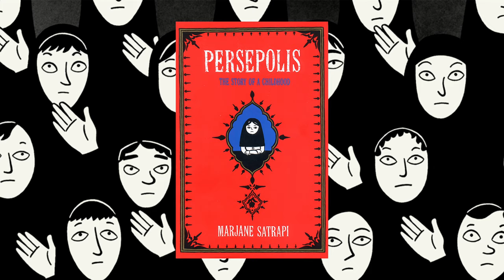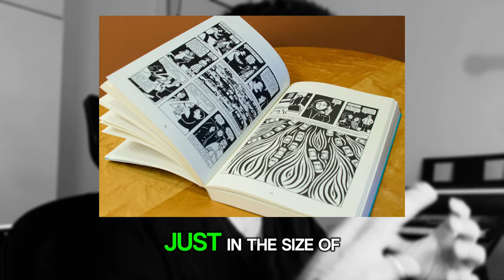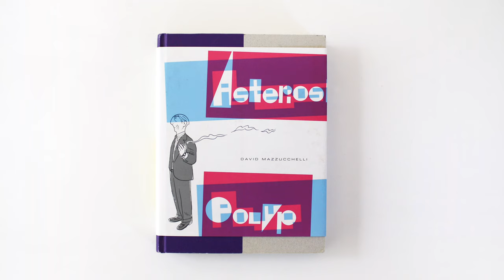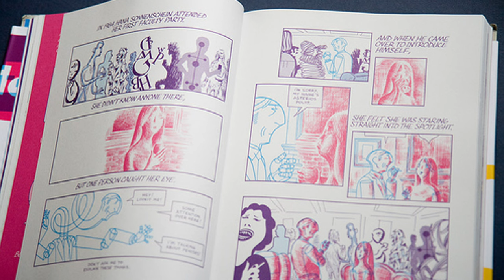5 Best Graphic Novels - These REALLY Changed My Life!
Graphic novels are for kids? Not true at all! A lot of people think of graphic novels as comics, and while I intend to make a video about ‘graphic novels vs comics’, this video one focuses on the best graphic novels of all time, particularly from the point of view of how they influenced me. I found it really hard picking my top 5 - I at least think I needed to call out my top 10 graphic novels. But I guess I’ll need to make a part-2.

This video also touches upon the graphic novel art styles, and for the uninitiated, also gives enough graphic novel examples for you to get started. I’ve started with a quick summary of the graphic novels, then talked about what I love about them and then moved on to how these graphic novels have changed my life or at least the way I looked at this medium.

Here are the links to the 5 graphic novels which I recommended on Amazon for you to easily access and buy:

Persepolis (Marjane Satrapi)

Maus (Art Spiegelman)

Asterios Polyp (David Mazzucchelli)

Watchmen (Alan Moore, Dave Gibbons)

Fun Home (Alison Bechdel)

0:00 - Introduction
1:09 - Book 1 (Persepolis)
5:04 - Book 2 (Maus)
8:14 - Book 3 (Asterios Polyp)
12:27 - Book 4 (Watchmen)
16:33 - Book 5 (Fun Home)
20:33 - Outro